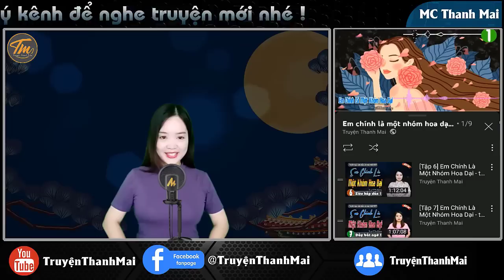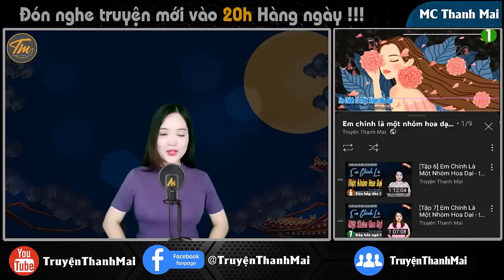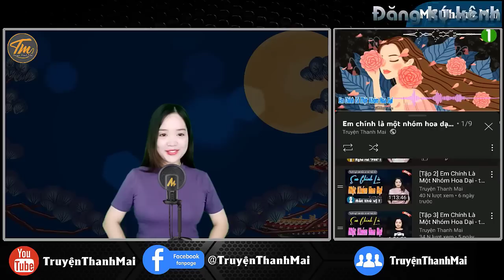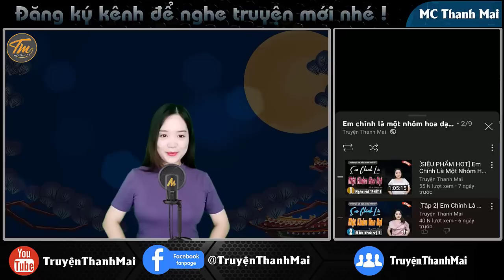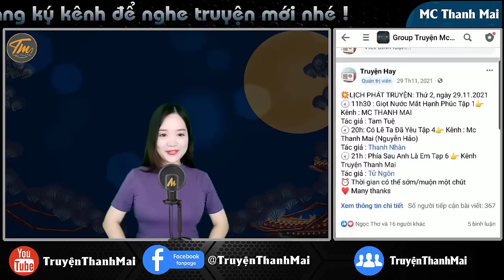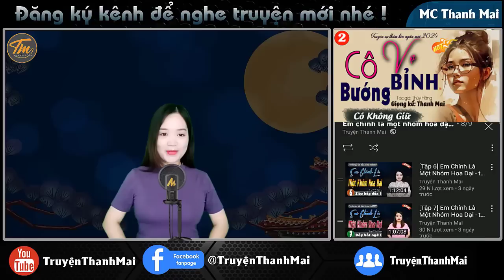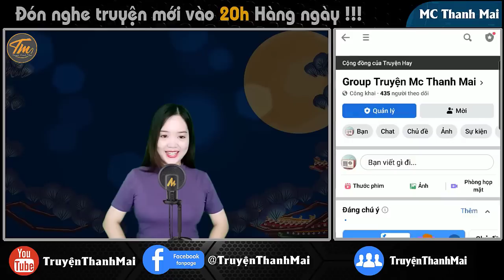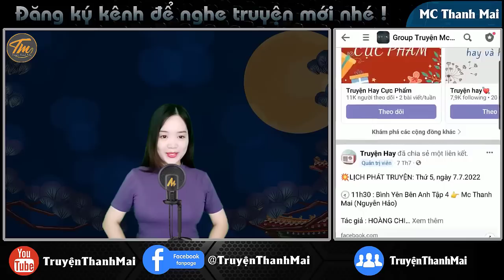Kẻ Phụ Tình Tập 2 | Truyện ngắn ngôn tình hiện đại hay | Mc thanh mai diễn đọc hay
Truyện chỉ mang tính chất hư câu để giải trí
Lâm là một gã đàn ông chỉ muốn có thêm chứ không muốn bớt đi. Cứ nghĩ đến chuyện ly dị với Thi Thi anh ta lại không muốn, càng không nỡ. Nhưng để cho Diễm Kiều không có danh phận gì bên cạnh mình anh ta cũng không cam tâm.

Ekip sản xuất: Team Mc Thanh Mai
Trưởng nhóm: Đình Vĩ
Diễn đọc: Mc Thanh Mai
Biên tập: Quang Khải
Tác giả: Trần Thúy Hằng